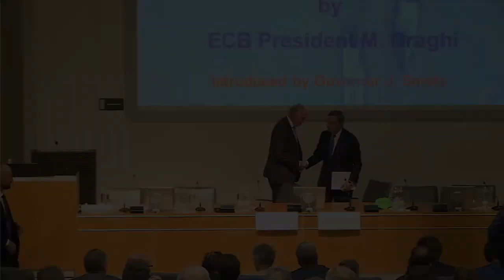Lamfalussy Lecture by ECB President Mario Draghi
First Lamfalussy Lecture by Mario Draghi, President of the ECB, at the National Bank of Belgium, Brussels, 26 October 2018